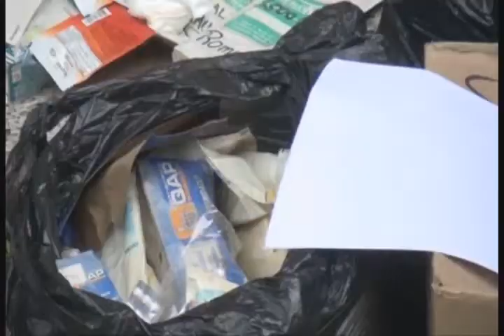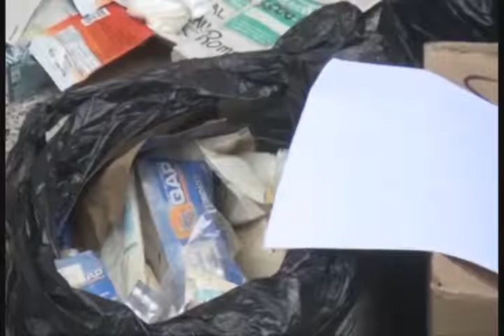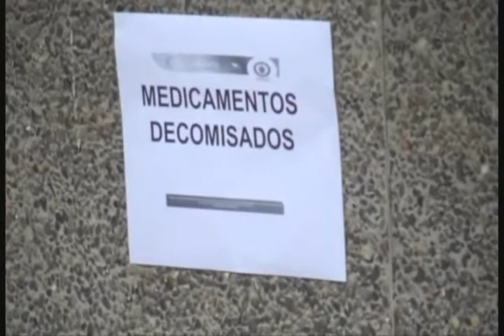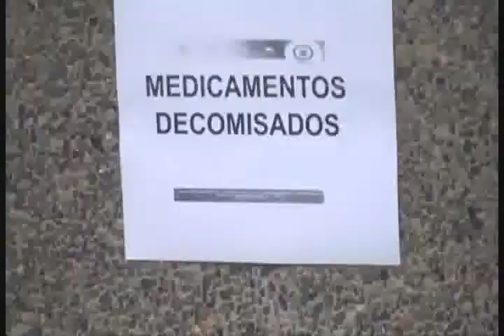noticiero 08 noviembre 2017 DECOMISO DE MEDICAMENTOS POR SECRETARIA DE SALUD CHOCÓ